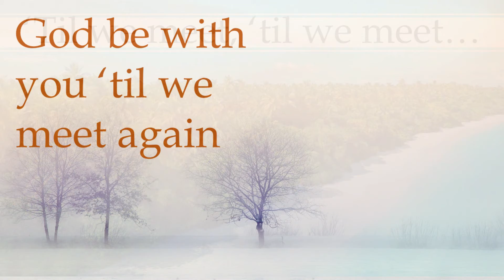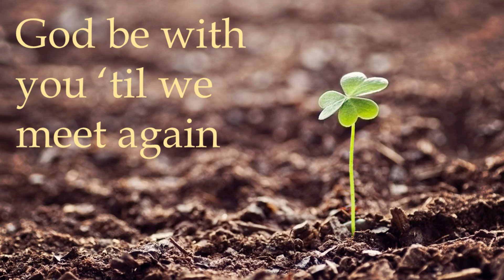God Be with You (2)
Lyric video for singing along to. Enjoy!